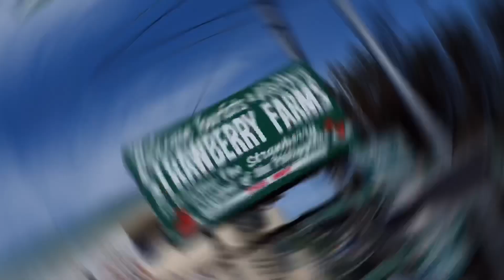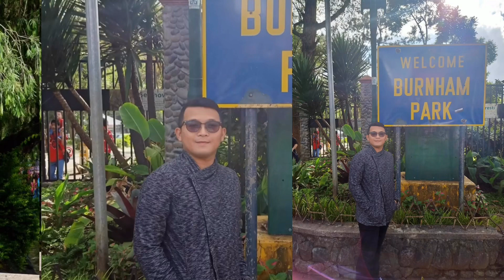CITY OF PINES | TRAVEL VLOG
Baguio City for 2 days | November 2019